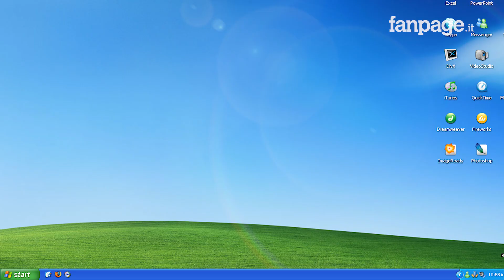9 luglio 2006, Italia Campione del Mondo: retroscena e momenti chiave di un Mondiale indimenticabile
Il 9 luglio del 2006 l’Italia divenne campione del mondo per la quarta volta nella sua storia. Fabio Grosso, l'uomo dell'ultimo minuto, segnò il rigore decisivo nella finale contro la Francia. La cavalcata trionfale dei ragazzi di Marcello Lippi è entrata a far parte per sempre delle nostre vite: l’esame di maturità, la nascita di un figlio o magari il primo bacio, tutti abbiamo un ricordo che ci legherà per sempre a quel Mondiale e a quell’estate indimenticabile. E rivivendo quei momenti, il sentimento più forte non può che essere la nostalgia, una parola greca che possiamo tradurre come “il dolore del ritorno”. Forse, smettere di guardare al passato e superare la paura del futuro è l’insegnamento più prezioso che il Mondiale del 2006 può darci: perché per quanto unici e speciali, non si può vivere per sempre di ricordi.